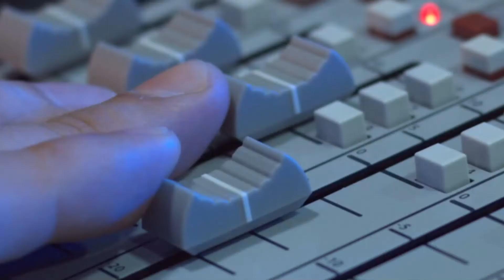Podcast Justiça Inclusiva entrevista o Dr. Herbert Monteiro da Silva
O mês de outubro está quase chegando ao fim, mas o Judiciário de Mato Grosso segue engajado na campanha mundial: Outubro Rosa! Abordando o assunto de forma esclarecedora, Dr. Herbert Monteiro da Silva, Cardiologista, participa deste podcast comandado pelo jornalista Johnny Marcus. Confira ▶️